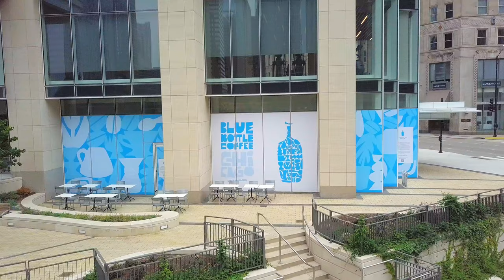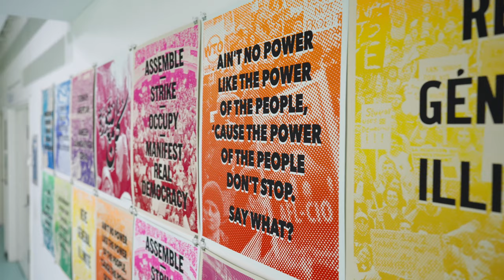Blue Bottle Neighbor Blend Partner - The Hyde Park Art Center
At Blue Bottle, community is core to who we are as a business. As we see models of care proliferate across communities—from neighborhood mutual aid groups to virtual block parties—we want to do our part. We think coffee continues to be a ritual worth sharing. We hope we all might find moments at this time to celebrate, surprise and delight one another, and remain connected. In this spirit we have created our Neighbor Blend, a delicious coffee that gives back.  We are working with the Hyde Park Art Center of Chicago as the partner for the Neighbor Blend as we launch our new Wolf Point Cafe.

Hyde Park Art Center is a hub for contemporary arts in Chicago, serving as a gathering and production space for artists and the broader community to cultivate ideas, impact social change, and connect with new networks. The Art Center functions as an amplifier for today and tomorrow’s creative voices, providing the space to cultivate and create new work and connections.

Find the Neighbor Blend at our Chicago cafe and through our online store!